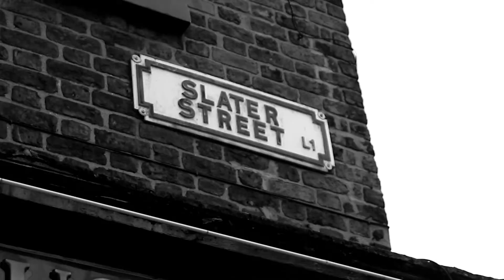Dave - Jelly Roll Baker - Open Mic Sessions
About Jacaranda Records
Jacaranda Records is a reimagined record label and music services company driven by market-leading music technology, next-generation immersive audio and high dynamic range video technologies.